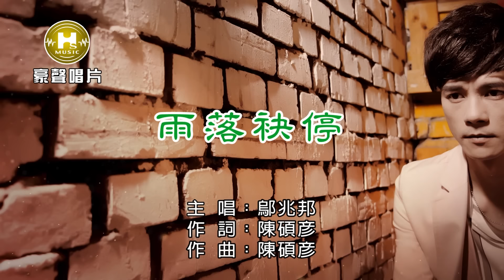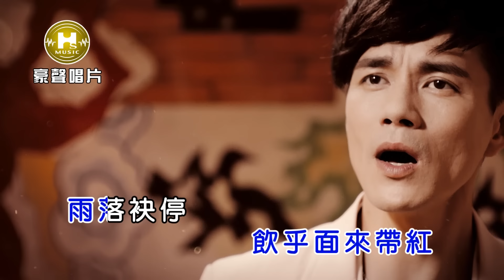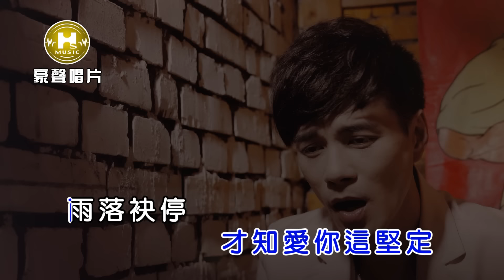鄔兆邦-雨落袂停【KTV導唱字幕】1080p HD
鄔兆邦 最新專輯《風雨情路》
2018.12 release

1　出頭天　Chu Tou Tian
2　風雨情路 vs喬幼　Feng Yu Ching Lu ft. YoYo Qiao
3　愛著呀 vs喬幼　Ai Jau Ya
4　雨落袂停　Yu La Mei Ting
5　不需要勉強　Bu Xu Yao Mian Jiang
6　男人的心聲　Nan Ren De Shin Sheng
7　人生若沒你　Ren Sheng Re Mei Ni
8　一直為你等　Yi Jr Wei Ni Deng

-歌詞 Lyrics-
詞／曲：陳碩彥
飲乎茫茫 擱想沒採工
用情這呢重 心情袂輕鬆
幸福來斷送 乎你來戲弄
淚呀無底藏 飲乎面來帶紅
＊雨落袂停 風是這呢冷
難忘的舊情 才知愛你這堅定
雨落袂停 渥濕阮的心
一步一步 踏著心碎的聲音

♪中華電信：手機直撥760→按1→輸入157125
♪台灣大哥大：手機直撥803→按4→輸入157125
♪遠傳：手機直撥900→按4→輸入157125
♪台灣之星：手機直撥700→按4→輸入157125
♪亞太：手機直撥560→按2→按6→輸入157125